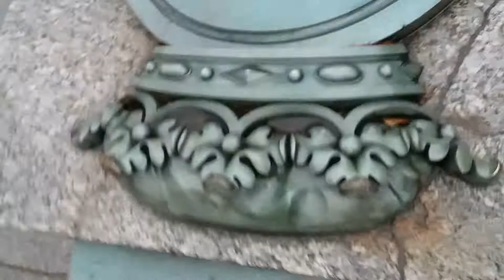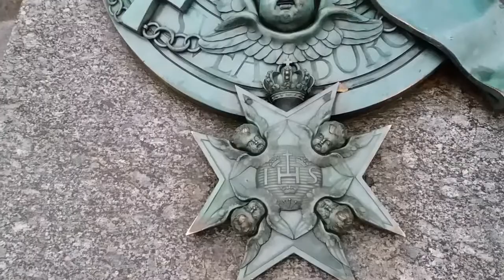Ditta of Godland in Aka-Okus courtyard, Susisaari island, Finland.29.11.17.